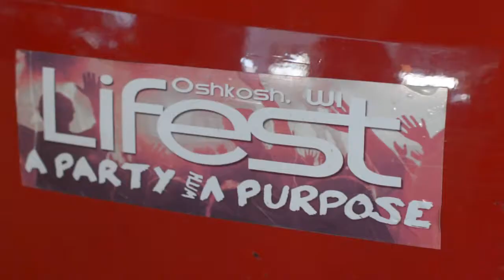Messy Car Karaoke: Sing Like a Starr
This week we are joined by Lifestie Miss Raven Mia as she tries to show Lem the way to speak and sing a Holly Starr song properly!